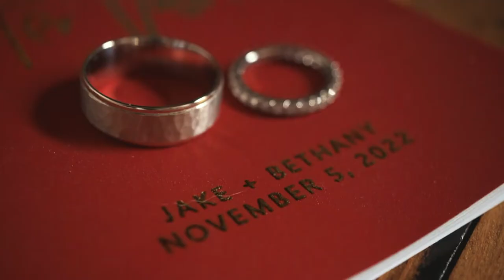"Marriage for Dummies" | Bethany & Jacob Preview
A gorgeous Bridge side wedding, with letters, toasts, dogs and a lot of love!